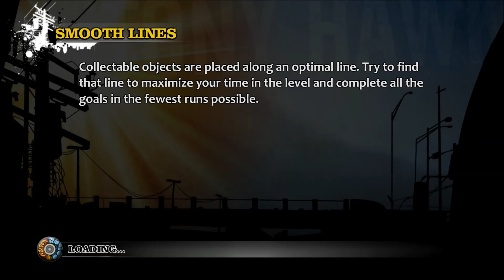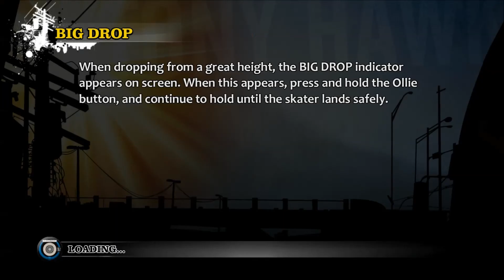Tony Hawk's Pro Skater HD Emily Westlund Gameplay Walkthrough Part 2 School & Secret Area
This is the second part of my series including a walkthrough of the school and its secret area. Unlocked by grinding that rail at 1:40. I didn't reach all goals, but i'm sure i would be able to do so maybe in another part. Show some love and support. I appreciate it.